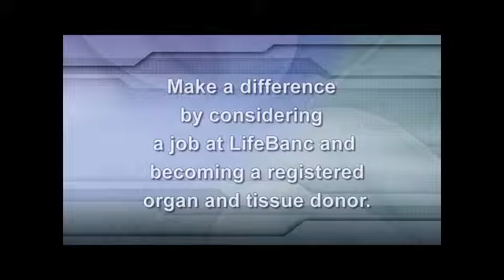Barb Welker Talks about the Mission of LifeBanc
Part of the Careers at LifeBanc project